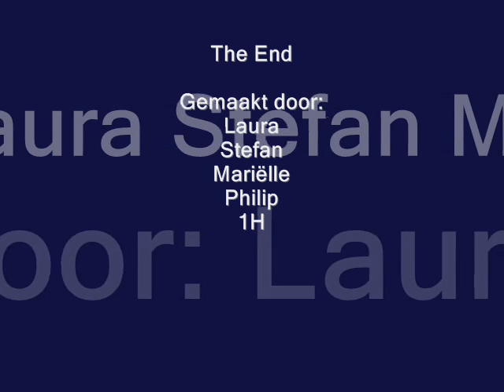barbapapa's gaan bowlen.wmv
Filmpje voor Beeldende Vorming op de Marnix Academie. Gemaakt door Philip, Laura, Stefan en Mariëlle.